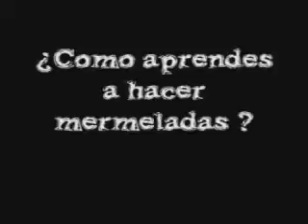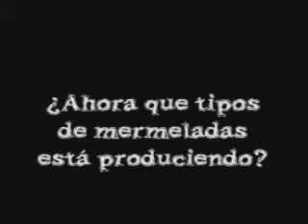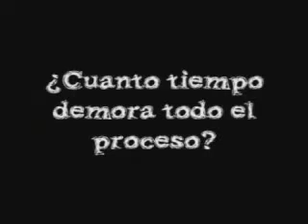Especialistas: Felicinda Romero Zavala